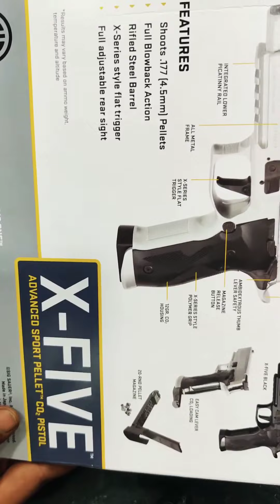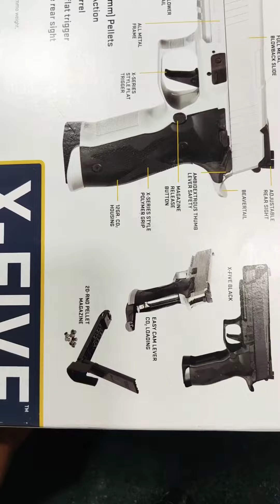Sig sauer X Five Co2 Pistol by City Gun House Bangalore 📞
All types of Indian and imported Air Guns Available at our store.

Address:- available on Google maps (City Gun House) Bangalore

please check our Review on Google.